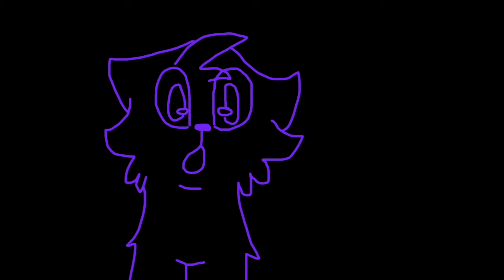Some of my art and animations Do not be scarred by first part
Just some of my old (some too old) art. Car radio by Twenty-one pilots not me